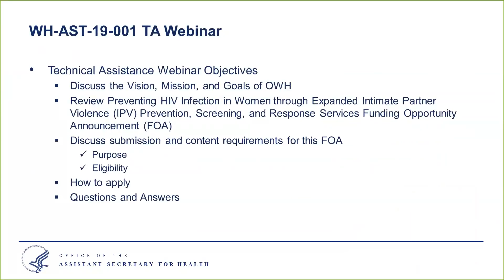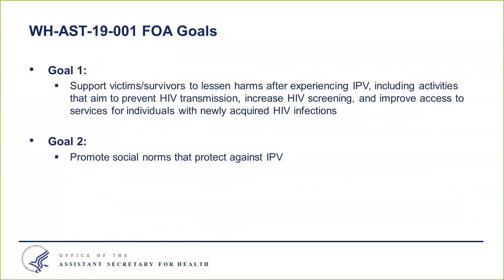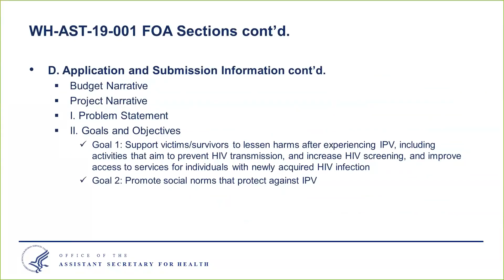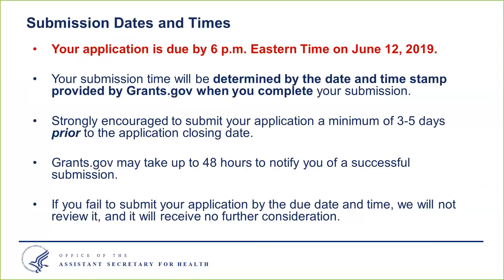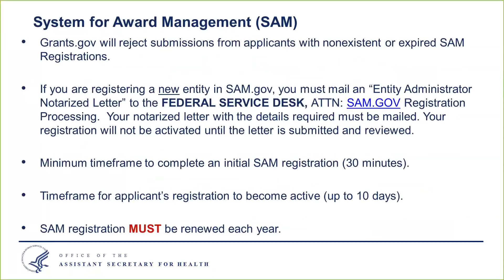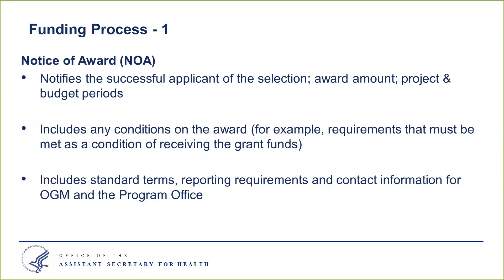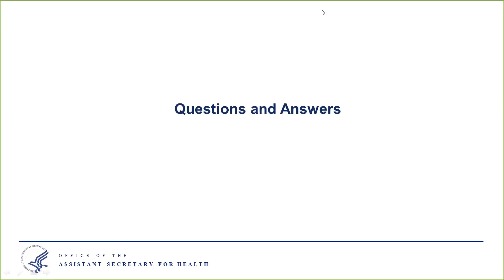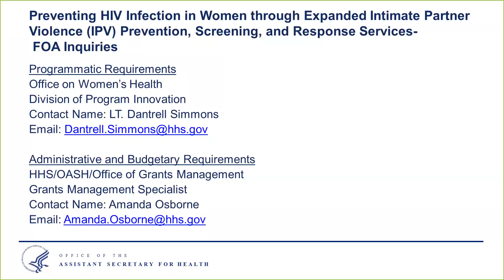Technical Assistance Webinar: HIV and Intimate Partner Violence Funding Opportunity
The Office on Women’s Health is looking for applicants who can work across systems and sectors to provide a community-level focus to preventing, screening, and responding to IPV and its intersection with the risk of HIV infection. Two to five cooperative agreements are anticipated to be awarded for innovative projects over a 2-year project period. Applications are due June 12 by 6 p.m. ET.